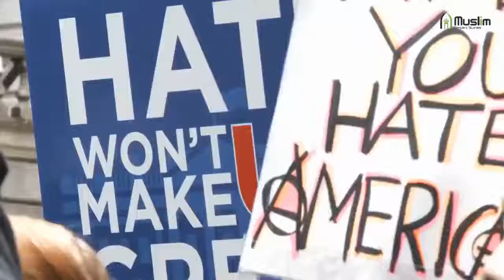Dave Chappelle Reveals how he found Islam at a Pizza Shop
Chappelle said his conversion to Islam happened at 17 years old, when he was living in Washington, DC, across the street from a pizza shop with a Muslim employee.
Source : Netflix